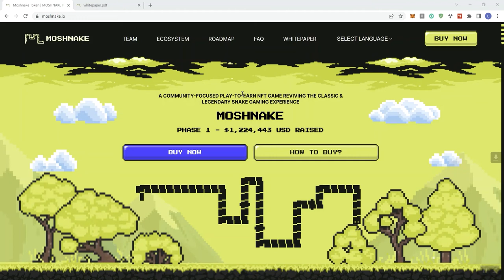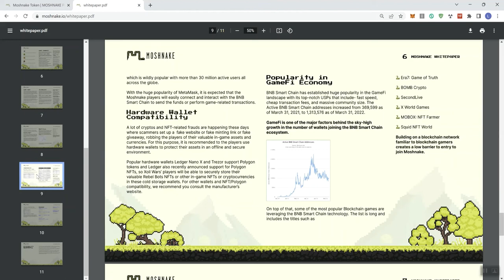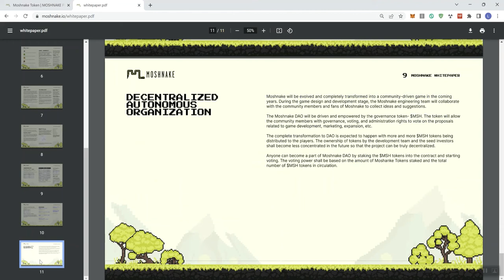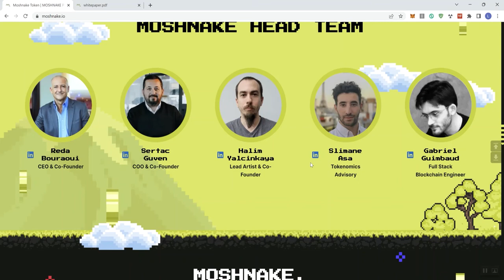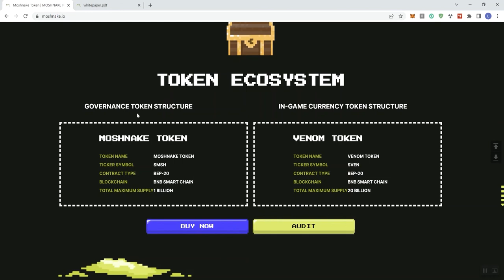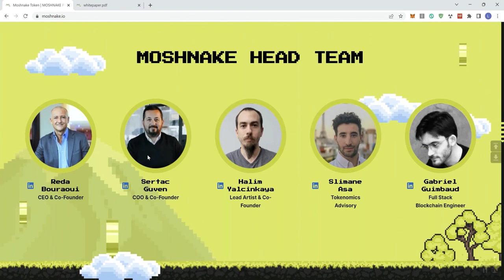Moshnake Crypto Token Review